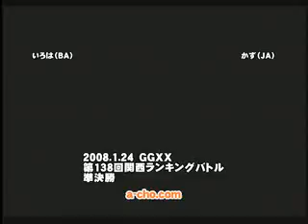[GGXX AC] acho - iroha(BA) vs kazu(JA)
acho ranbat 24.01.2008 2nd semifinal